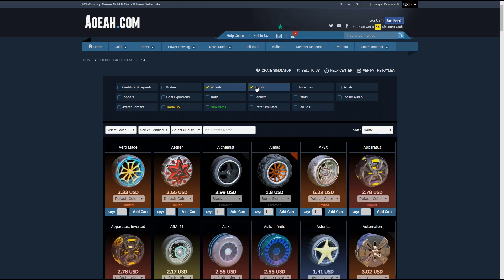Besser werden in Rocket League #7 | Ballannahme & Dribbling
Moin Boys :-)
Heute geht es um die Ball Annahme!
Ich zeig euch wie ihr die Ballannahme am besten Trainiert!
So schafft ihr es Ruhe reinzubringen und einen ruhigeren Spielstyle zu haben!
Code:8D95-0E28-18FA-0DAE